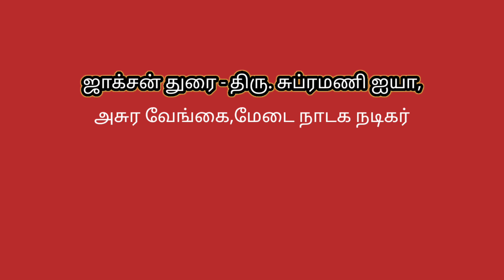கட்டபொம்மனும் ஜாக்சன் துரையும் | 60 வருடங்களுக்கு முன் பள்ளியில் பள்ளியில் நடந்த நாடக நிகழ்வு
மேற்கண்ட நடிகர்களின் பள்ளி வாழ்க்கையில் இவர்கள் இருவரும் நடித்த காட்சிகளையும் வசனங்களையும் இந்த அளவுக்கு ஞாபகம் வைத்து, பேசுவதை பார்த்தவுடன் அதை காணொளியாக எடுக்க வேண்டும் என்று தோன்றியது. குறைகள் இருந்தால் மன்னிக்கவும்.. திட்டமிடாமல் எடுத்தது.